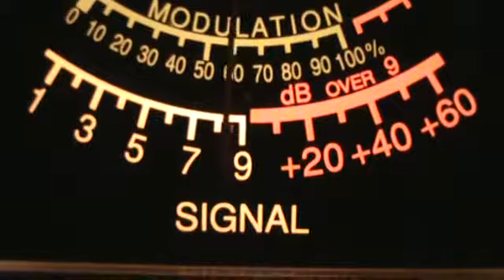6-11-2011 Roll Call pt5.wmv